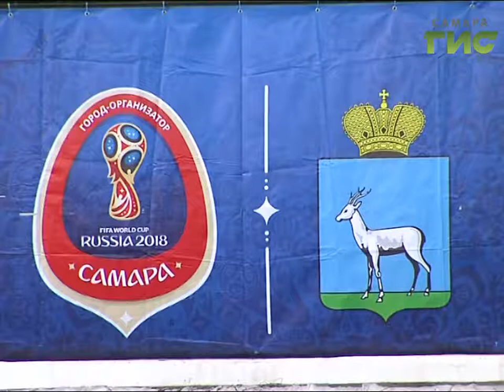В Куйбышевском районе Самары после реконструкции открылся стадион "Нефтяник"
Стадион, которого ждали 4 года. В Куйбышевском районе Самары открыт после реконструкции  "Нефтяник". Это - основная база для школы Олимпийского резерва, кроме того двери спорткомплекса распахнуты  для всех желающих заниматься физкультурой. В разные годы своей истории Нефтяник был кузницей чемпионов, на котором тренировались звёзды большого спорта.